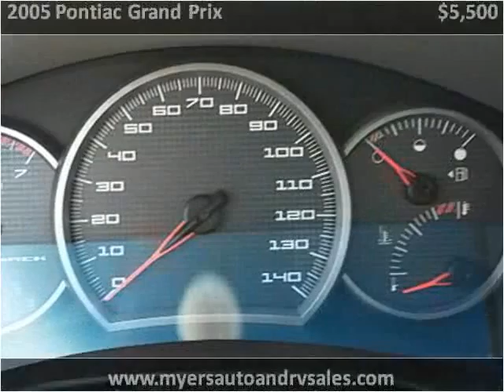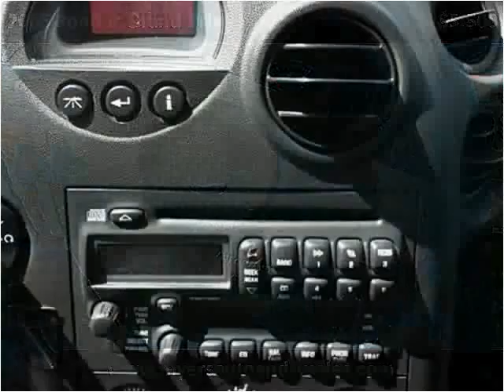2005 Pontiac Grand Prix Used Cars Shepherdsville KY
This 2005 Pontiac Grand Prix is available from Myers Auto & RV Sales.